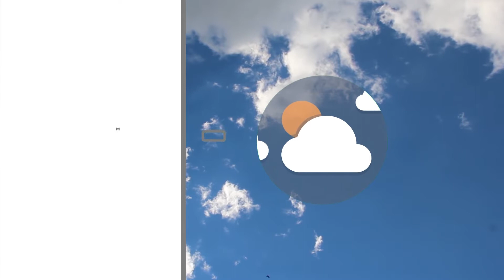Meteo | 23/11/2021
NoiTv